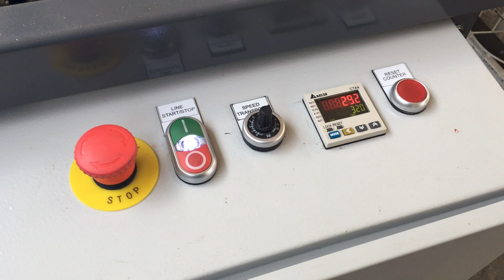Slotter 650/1250 — microflute «E» (~1,8mm)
Made by INTERTRADE JSC Ruse, Bulgaria.
Good quality/price ratio — solid, simple, reliable, easy to operate, maintain and repair.